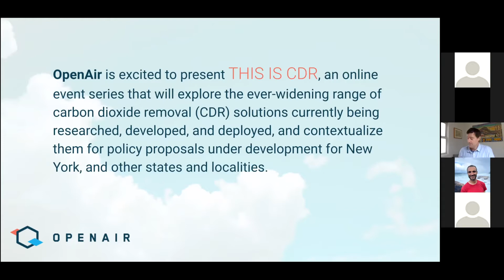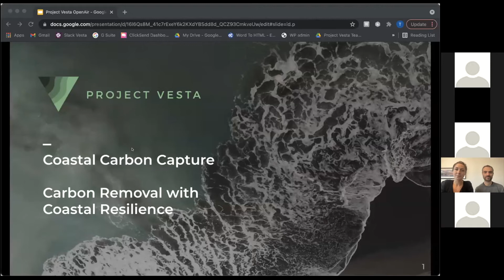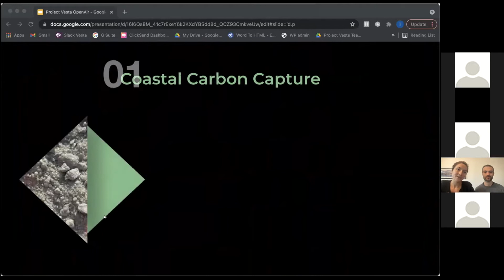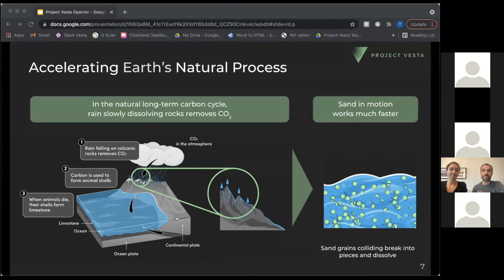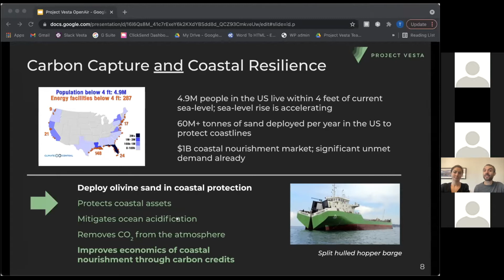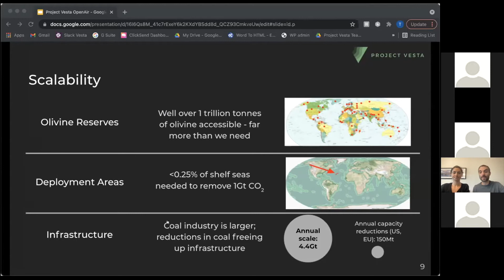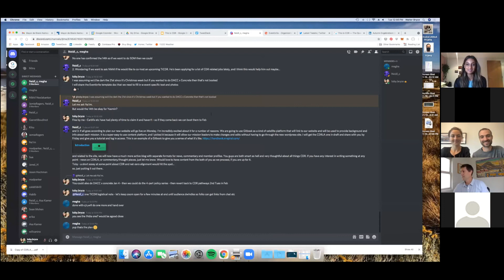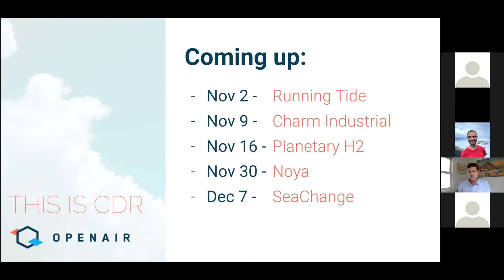This Is CDR EP11: Project Vesta & Coastal Carbon Removal with Kelly Erhart and Tom Green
In this session of This Is CDR is pleased to welcome Kelly Erhart and Tom Green from Project Vesta to tell us about Coastal Carbon Capture as a CDR solution, and provide an update as to where Project Vesta are in terms of research, development, and deployment of “carbon negative sand.”

Moderated by Toby Bryce (@wtbryce) and Megha Raghavan

Kelly Erhart is Co-Founder and Director of Development for Project Vesta. Kelly has a multidisciplinary background and is committed to reframing complex issues into scalable, holistic solutions. She has commercialized sustainable technologies, provided strategic direction to multi stakeholder initiatives, managed disaster relief projects, produced large scale international events, and consulted for climate change mitigation projects.

Tom Green is Executive Director of Project Vesta. Tom began his career as a biologist, then spent 20 years in various corporate roles at Capital One, Lending Club, Bain & Company, and Averon, spanning marketing, data analysis, communications, product, strategy, project leadership, and general management. He is co-founder of UK climate change non-profit We Are Ancestors and has advised The Nature Conservancy on strategy. He holds an MBA from Harvard Business School.

This Is CDR is a weekly online event series that explores the ever-widening range of carbon dioxide removal (CDR) solutions currently being researched, developed, and deployed, and contextualize them for policy proposals under development for New York, and other states and localities.

OpenAir is a distributed volunteer network dedicated to the advancement of carbon dioxide removal (CDR) solutions essential to solving the climate crisis. Our growing global community collaborates on shared “open source” missions in the areas of research and development, policy advocacy, and activist market development. Please join us!